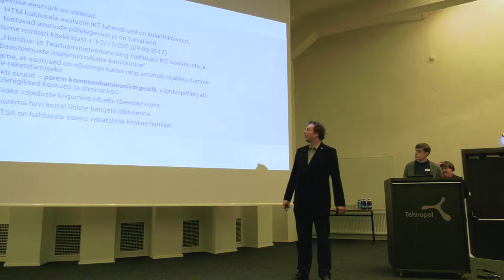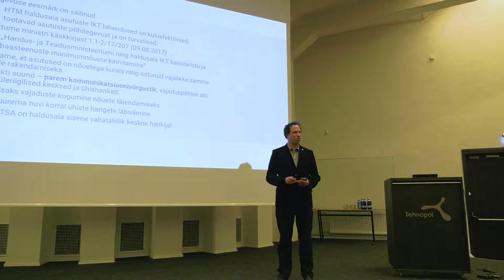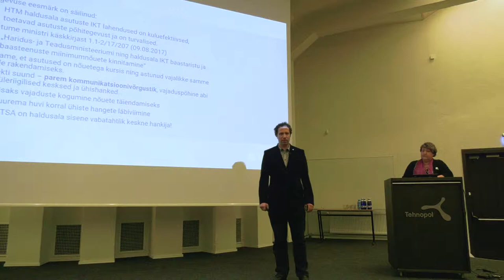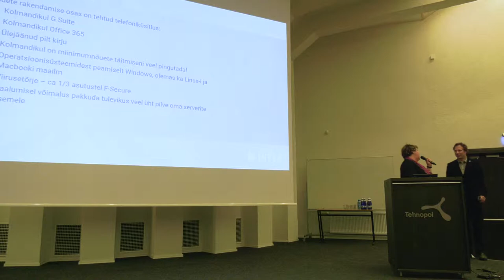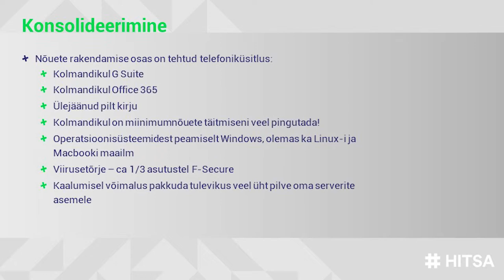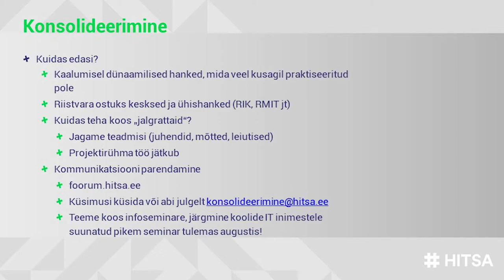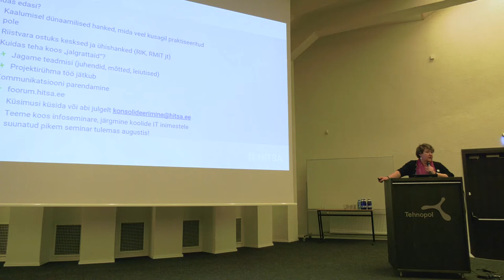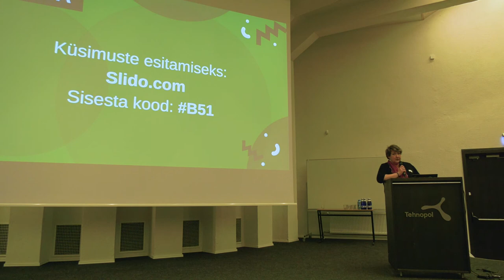Konsolideerimine - Risto Rahu, Milana Neemelaid / HITSA inspiratsioonipäev